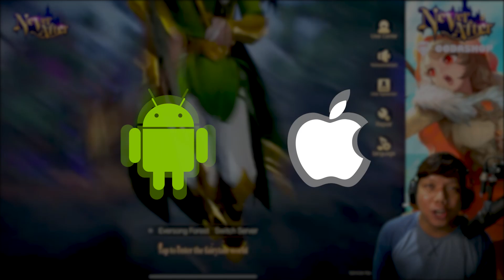RiLiS ANDROiD! SEMOGA TiDAK MENGECEWAKAN!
🎮 Game:
Never After